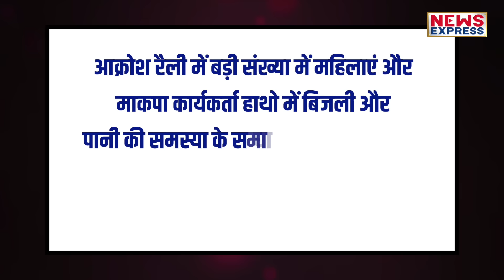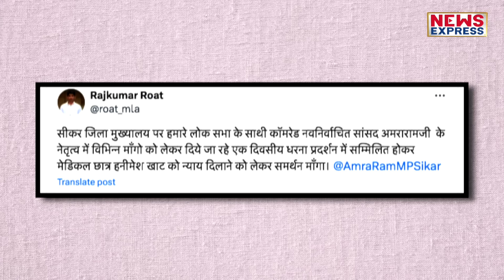Modi को सबक सिखाएंगे Rajkumar Roat !